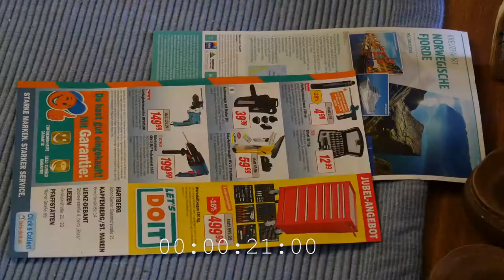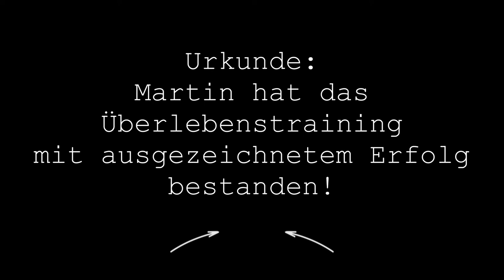Maroni braten mit vielen Tipps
Im Selbstversuch habe ich fast eine Woche lang Maroni gegessen.
Ein Überlebenstraining quasi, da ich alleine zuhause war.
Die Steirerdiät ist geboren. Esskastanien mit Sturm (Federweißer), Braunschweiger Wurst und Grammelschmalzbroten bzw. Griebenschmalz.Ihr findet viele Tipps im Video.
Ihr solltet Euch auch noch auch mein Maroni VLOG Video bzw. das Knoblauch Video
ansehen.